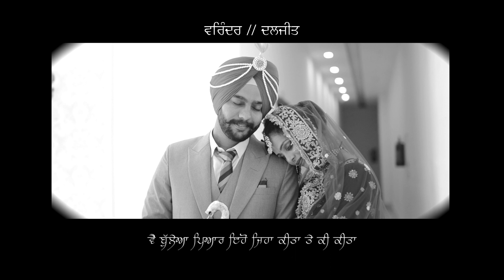BEST WEDDING HIGHLIGHTS!! VARINDER LOVE DALJEET!! BUNTY CINEMATOGRAPHY